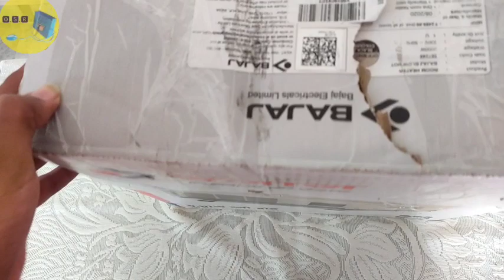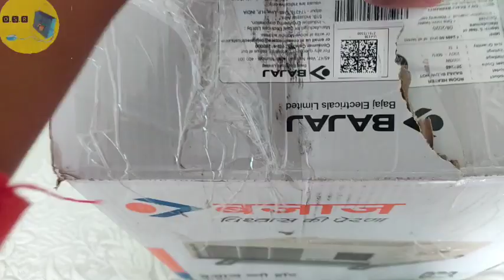bajaj hot blower review/Unboxing/Amazon/Flipkart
𝐎𝐧𝐥𝐢𝐧𝐞 𝐒𝐡𝐨𝐩𝐩𝐢𝐧𝐠 𝐑𝐞𝐯𝐢𝐞𝐰𝐞𝐫𝐬 ✌︎
𝐀𝐜𝐜𝐨𝐫𝐝𝐢𝐧𝐠 𝐭𝐨 𝐭𝐡𝐞 𝐩𝐫𝐢𝐜𝐞 𝐩𝐫𝐨𝐝𝐮𝐜𝐭 𝐢𝐬 𝐭𝐨𝐨 𝐆𝐨𝐨𝐝.
Rate Of The Product
4/5 ⭐⭐⭐⭐/⭐⭐⭐⭐⭐
link of the product 👇👇

𝐅𝐨𝐫 𝐦𝐨𝐫𝐞 𝐕𝐢𝐝𝐞𝐨 𝐂𝐡𝐞𝐜𝐤 𝐎𝐮𝐭 𝐦𝐨𝐫𝐞 𝐯𝐢𝐝𝐞𝐨 𝐢𝐧 𝐭𝐡𝐞 𝐌𝐲 𝐘𝐨𝐮𝐭𝐮𝐛𝐞 𝐂𝐡𝐚𝐧𝐧𝐞𝐥
𝐎𝐧𝐥𝐢𝐧𝐞 𝐒𝐡𝐨𝐩𝐩𝐢𝐧𝐠 𝐑𝐞𝐯𝐢𝐞𝐰𝐞𝐫𝐬
𝐓𝐡𝐧𝐱𝐱𝐱𝐱 𝐅𝐨𝐫 𝐰𝐚𝐭𝐜𝐡𝐢𝐧𝐠 𝐎𝐮𝐫 𝐕𝐢𝐝𝐞𝐨 𝐈𝐟
𝐘𝐨𝐮 𝐋𝐢𝐤𝐞 𝐈𝐭 𝐩𝐥𝐳.
𝐋𝐢𝐤𝐞 𝐚𝐧𝐝 𝐃𝐨 𝐒𝐡𝐚𝐫𝐞 𝐀𝐥𝐬𝐨
𝐅𝐨𝐫 𝐌𝐨𝐫𝐞 𝐞𝐧𝐪𝐮𝐢𝐫𝐲 𝐂𝐨𝐦𝐦𝐞𝐧𝐭 𝐈𝐧 𝐓𝐡𝐞 𝐜𝐨𝐦𝐦𝐞𝐧𝐭 𝐒𝐞𝐜𝐭𝐢𝐨𝐧